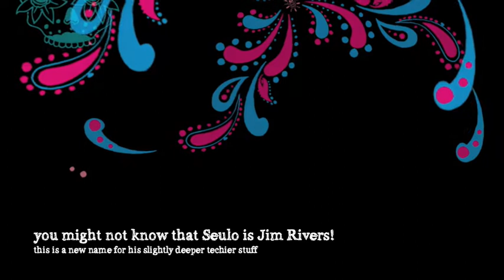Seulo (Jim Rivers) - Overcast [ALiVE Recordings]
ALiVE Recordings is on a roll. Having done
their time swimming amongst the wealth of
cool new labels competing for attention, this
little fish is making some big waves in the
smaller pond. Recently attracting serious
props from Richie Hawtin, Anja Schneider and
Gabriel Ananda to match the consistent
support shown by tastemakers Carl Cox,
Danny Howells, Terry Francis and James
Zabiela, the label is becoming a must for
many.
Having made a debut on ALiVE back in May
with his remix of Tom Buddens Tree Dance
track, Jim Rivers (Global Underground,
Mouseville, Bedrock) has chosen ALiVE
Recordings to launch his brand new
production pseudonym, Seulo. Pronounced
So-Low, this new project will be reserved
singularly for Jims deeper, more diverse,
underground work.
Lead track Never Again is a hard-hitting tech
throbber. Built on rock solid foundations of a
shifting mechanical groove, low humming bass
and punchy beats, the track is spiced with
tribal war-chants and looped jittery horns that
add a lively energy to contrast with the dark
force of the groove.
Overcast treads a deeper path, bringing
together elements as disparate as afro-house
and Detroit techno in an impressively natural
and very current sounding fusion of classic
electronic ingredients. The result is an
understated but snappy percussive track with
plenty of bottom-end wiggle.